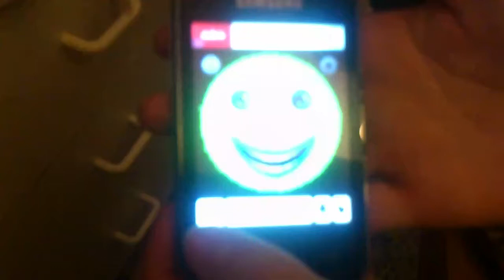Hairy ball (Chlupatá koule) - Jsem týpek